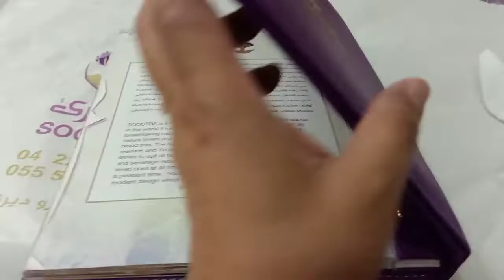Chicken Madhbi at Socotra Cafe and Restaurant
Ka Cheffy Master how are you? I just want to share to you one of my favorite Arabic food Chicken Madhbi here at Socotra.  Many times I went here for a lunch and dinner but because I liked this food I want to show u all.